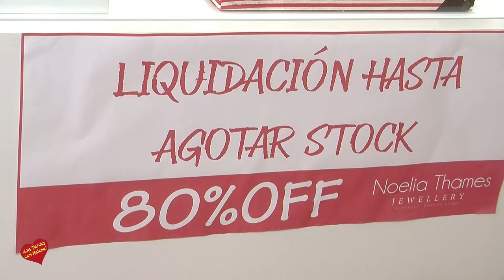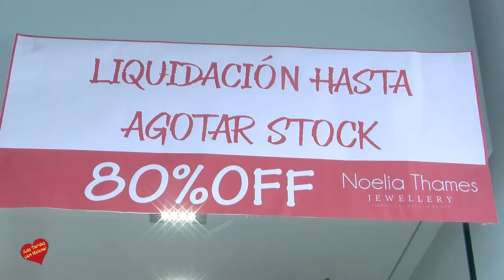Noelia Thames Jewellery Descuentos de hasta el 80% entrevista de Helena Olaya a Cristina CArrillo